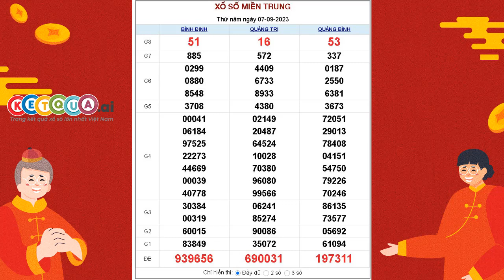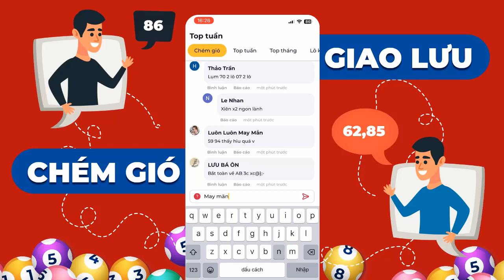XSMT 7/9/2023 - SXMT - Xổ số miền Trung thứ NĂM ngày 7 tháng 9 năm 2023 - KQXSMT - XSMTRUNG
XSMT 7/9/2023 tại - SXMT - Xổ số miền Trung thứ NĂM ngày 7 tháng 9 năm 2023 - KQXSMT - XSMTRUNG

Lịch quay mở thưởng các đài miền Trung trong tuần

- Thứ 2 mở thưởng 2 đài Thừa Thiên Huế, Phú Yên.
- Thứ 3 quay số mở thưởng đài Đắc Lắc, Quảng Nam.
- Thứ 4 phát hành và mở thưởng đài Đà Nẵng, Khánh Hòa.
- Thứ 5 do đài Bình Định, Quảng Trị, Quảng Bình phát hành.
- Thứ 6 do Gia Lai, Ninh Thuận quay số mở thưởng.
- Thứ 7 do 3 đài Đà Nẵng, Quảng Ngãi, Đắc Nông đồng mở thưởng.
- Chủ nhật do 3 đài là Khánh Hòa, Kon Tum, Thừa Thiên Huế phát hành.

Trang cung cấp thông tin về XSMT mới nhất trong 7 ngày mở thưởng liên tiếp trước đó cho tất cả các giải truyền thống và lô tô 2 số cuối.

Mỗi vé miền Trung có giá trị là 10.000 vnđ, với 9 giải trong KQXS từ giải ĐB đến giải tám bao gồm 18 dãy số, tương đương với 18 lần mở thưởng.

Cơ cấu giải thưởng đài Miền Trung:

- Giải đặc biệt bao gồm 6 chữ số với 1 lần quay: Giá trị giải thưởng (VNĐ): 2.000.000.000 - Số lượng giải: 1 - Tổng giá trị giải thưởng (VNĐ): 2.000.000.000.
- Giải nhất có 5 chữ số với 1 lần quay: mỗi giải thưởng (VNĐ): 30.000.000 - Số lượng giải: 1 - Tổng giá trị (VNĐ): 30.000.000.
- Giải nhì với 1 lần quay giải 5 chữ số: Mỗi vé trúng (VNĐ): 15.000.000 - Số lượng giải: 1 - Tổng giải (VNĐ): 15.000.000.
- Giải ba bao gồm 5 chữ số với 2 lần quay: trị giá mỗi giải giải 3 (VNĐ): 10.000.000 - Số lượng giải: 2 - Tổng trả thưởng (VNĐ): 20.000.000.
- Giải tư có 7 lần quay giải 5 chữ số: trúng một vé được (VNĐ): 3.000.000 - Số lượng giải: 7 - Tổng số tiền trúng (VNĐ): 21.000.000.
- Giải 5 bao gồm 4 chữ số với 1 lần quay: mỗi giải thưởng (VNĐ): 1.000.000 - Số lượng giải: 10 - Tổng số tiền (VNĐ): 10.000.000.
- Giải 6 với 3 lần quay giải 4 chữ số: Mỗi vé trúng (VNĐ): 400.000 - Số lượng giải: 30 - Tổng tiền trả thưởng (VNĐ): 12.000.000.
- Giải 7 bao gồm 1 lần quay giải 3 chữ số: trị giá mỗi giải (VNĐ): 200.000 - Số lượng giải: 100 - Tổng trị giá giải thưởng (VNĐ): 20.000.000.
- Giải 8 có 1 lần quay giải 2 chữ số: trúng một vé được (VNĐ): 100.000 - Số lượng giải: 1.000 - Tất cả giải thưởng (VNĐ): 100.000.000.
- Giải phụ dành cho những vé số chỉ sai 1 chữ số ở hàng trăm so với giải đặc biệt sẽ trúng giải được số tiền 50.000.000 vnđ - Số lượng giải: 9 - Tổng tiền vé trúng (VNĐ): 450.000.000.
- Giải khuyến khích dành cho những vé trúng ở hàng trăm ngàn, nhưng chỉ sai 1 chữ số ở bất cứ hàng nào của 5 chữ số còn lại (so với giải đặc biệt) thì sẽ trúng mỗi vé 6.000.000 vnđ - Số lượng giải: 45 - Tổng giải thưởng được trả (VNĐ): 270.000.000.